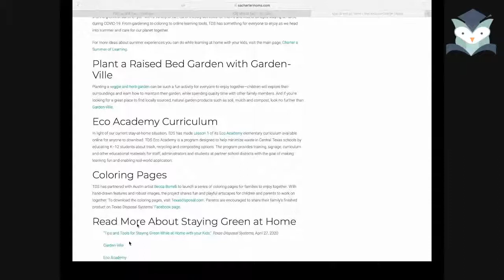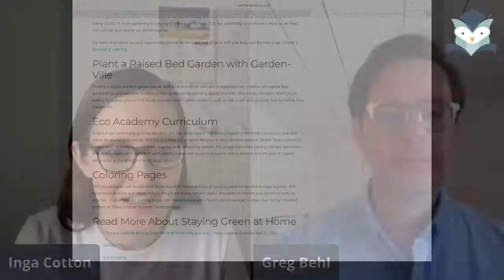Charter Moms Chats — Stay Green at Home, with Greg Behl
Keep learning with your kids at home this summer! Greg Behl, Sustainability and Diversion Coordinator for Texas Disposal Systems, has tips about staying green. We talk about activities like getting supplies at Garden-Ville to start a garden and using Eco Academy curriculum to help kids learn about recycling.